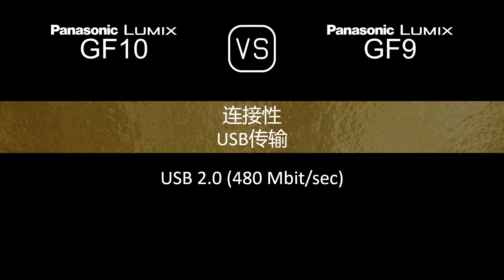Panasonic Lumix GF10 与 Panasonic Lumix GF9 的规格比较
本视频是 Panasonic Lumix GF10 与 Panasonic Lumix GF9 的功能概述和规格比较 (comparison of specifications)，希望对您有所启发。感谢您的支持。

00:24 推出
00:32 机身
00:41 传感器
01:05 图片
01:21 光学与对焦
01:50 屏幕
02:10 摄影功能
03:11 录像功能
03:27 贮存
03:31 连接性
03:59 物理特性
04:20 杂项